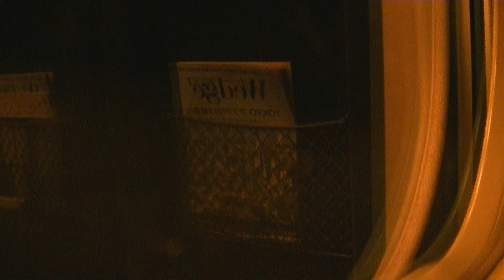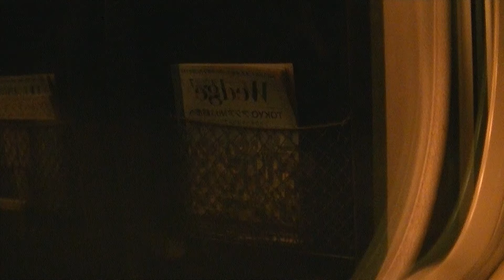【東海道新幹線700系】こだま674号左側車窓 米原～岐阜羽島 28 June 2014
2014年6月28日撮影。
東海道新幹線こだま674号新大阪発東京駅行き（700系B15編成）です。
9号車グリーン車に乗車。
米原駅から岐阜羽島駅まで進行方向左側車窓を撮影しました。